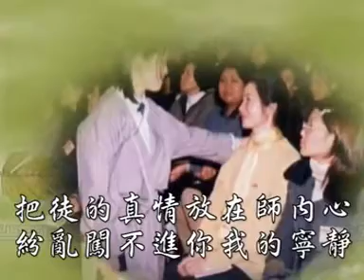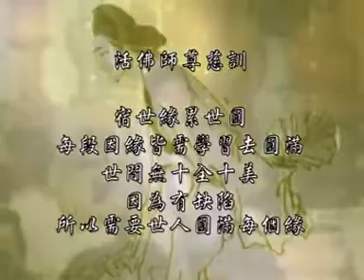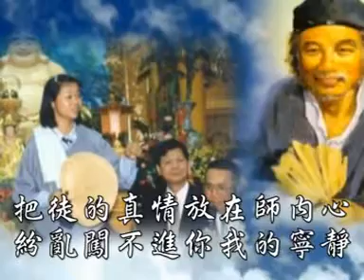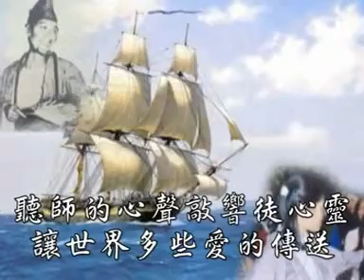152 把師的真心放在徒手心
把師的真心放在徒手心